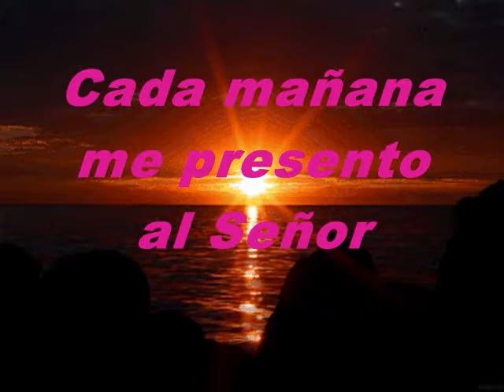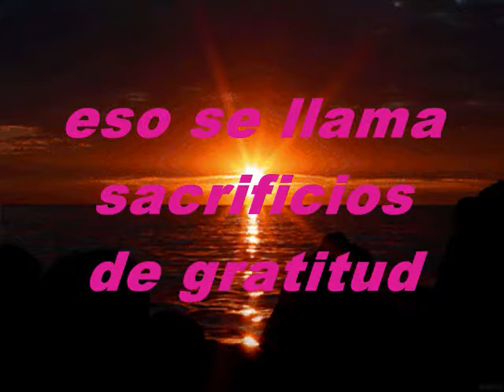Sacrificios De Gratitud Pista